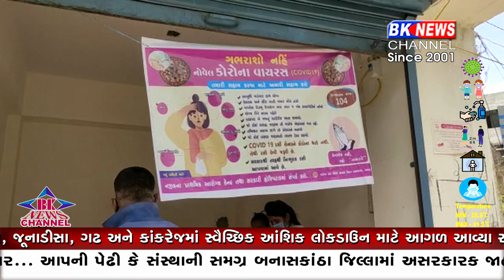અંબાજી RTPCR ટેસ્ટ..